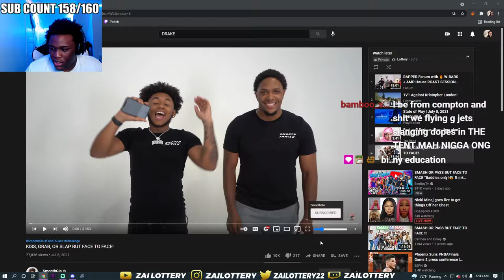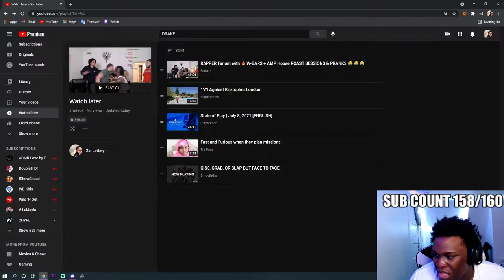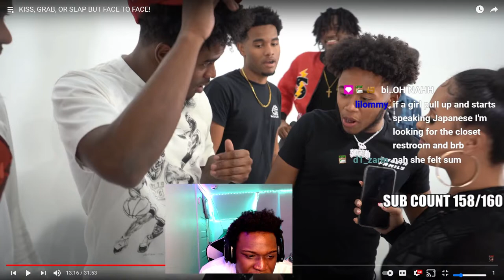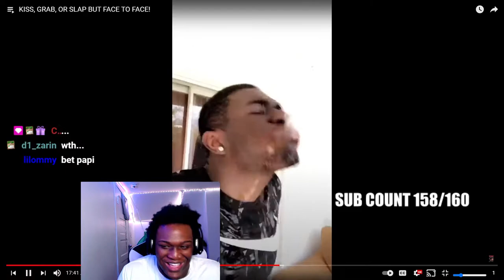ONLY FANS WORKERS GOT LIT ON CAMERA !!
FOLLOW MY